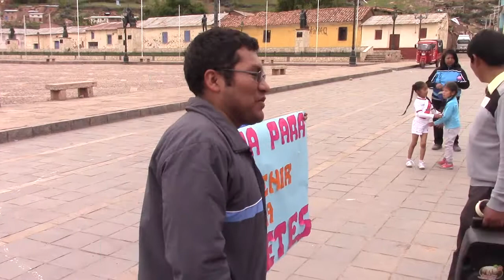Dr. Achahui en orientación contra la diabetes